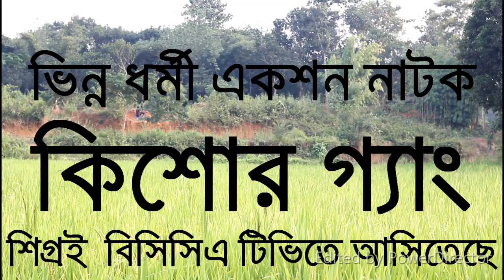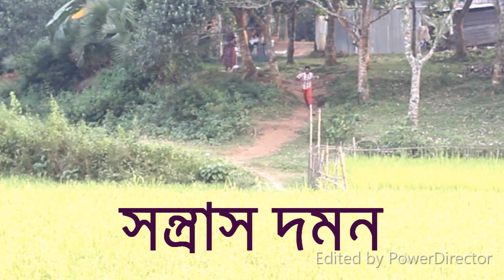কিশোর গ্যাং ট্রেইলর...........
কিভাবে কিশোররা জরিয়ে যাচ্ছে লেখাপড়া ছেড়ে নেশা বা কোন গ্যাং এর সাথে, সেখান থেকে ফেরার পথ কি??? এমন একটি সচেতনতা মূলক নাটক... কিশোর গ্যাং ।